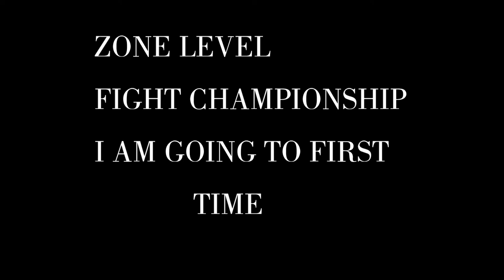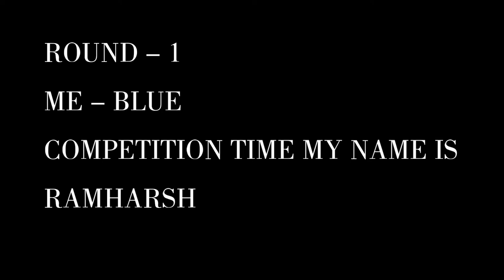TAEKWONDO ZONE LEVEL FIGHT CHAMPIONSHIP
zone level fight championship

hotel vindya residency mirzapur,vindhyachal (UP)

My club name - Ashoka fitness club